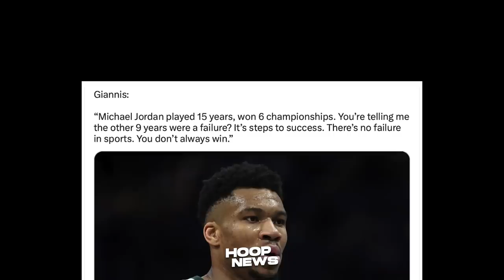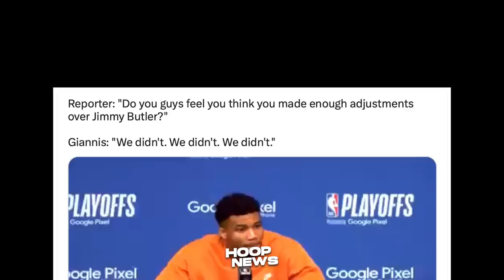Ginawa ito ni Jimmy Butler matapos ‘TALUNIN’ sina Giannis at ang Bucks…